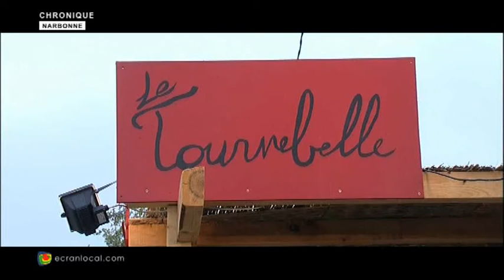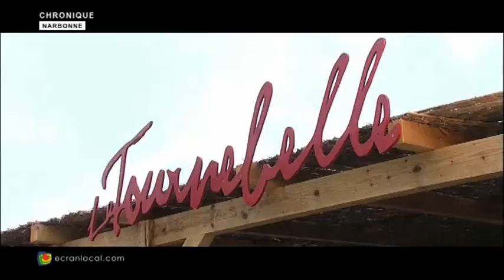CHRONIQUE MICHEL SIDOBRE : le tournebelle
Michel SIDOBRE nous parle des rizières depuis le restaurant le tournebelle.